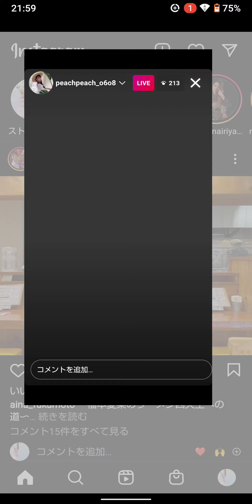【ﾌｧﾝ離れを語る…?】 Momone Yasuda 20210904 石塚朱莉 ﾊﾟｲｾﾝとの思い出【時折 ｺﾒﾝﾄあり】 21:55Saturday ｲﾝｽﾀﾗｲﾌﾞ Instagram live